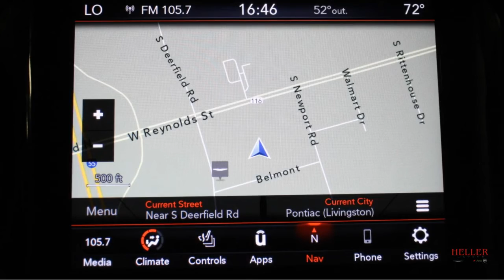1C6SRFJT4LN272785 DR4496 2020 Ram 1500 Laramie 4WD Crew Cab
1C6SRFJT4LN272785 DR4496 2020 Ram 1500 Laramie 4WD Crew Cab

Chrome Appearance Group - Wheel--to--Wheel Side--Steps - Deployable Bed Step - Spray--in Bed Liner - Off--Road Group - Tow Hooks - Rain--Sensitive Windshield Wipers - Navigation - Bluetooth and More!